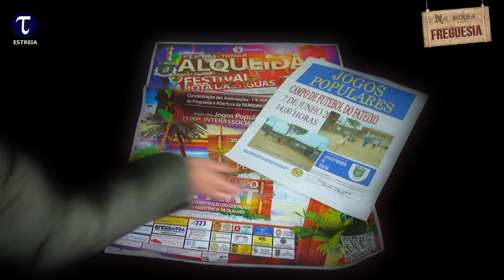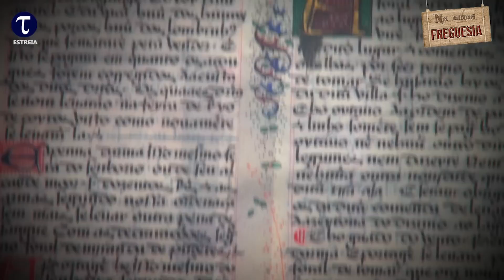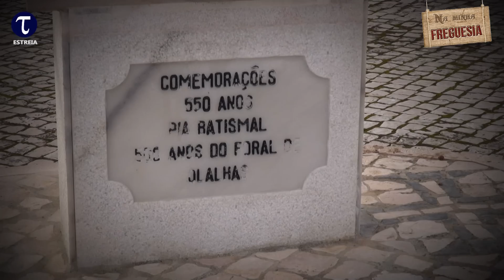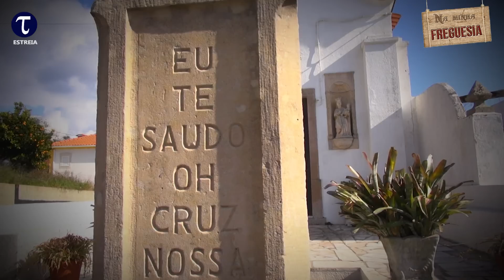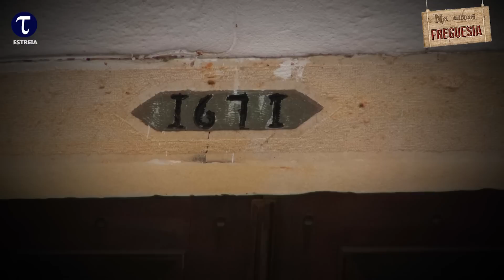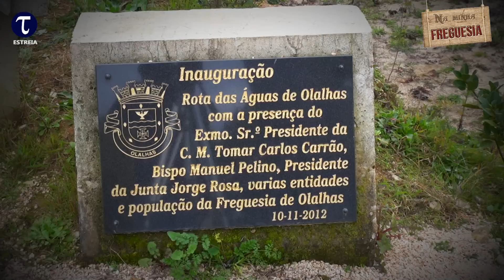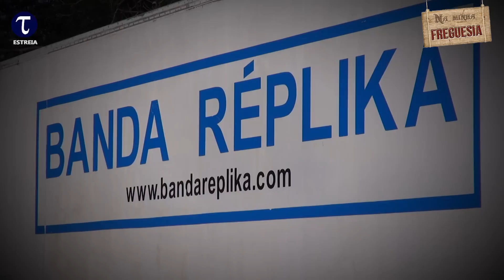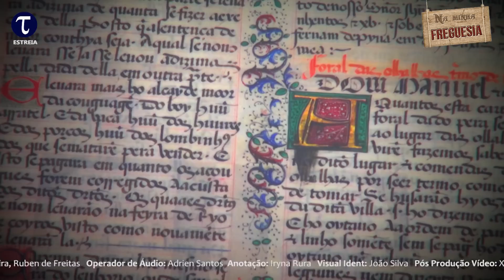Na Minha Freguesia - 1º Episódio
TomarTV
2015